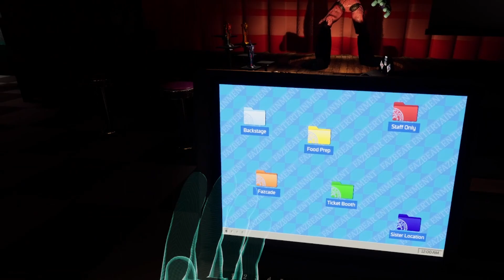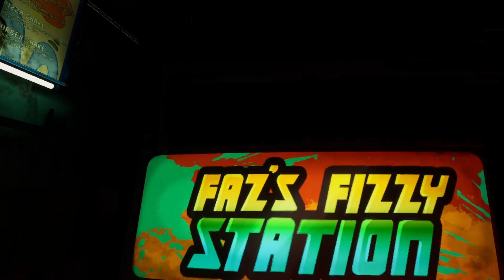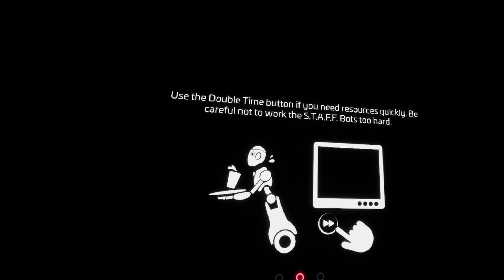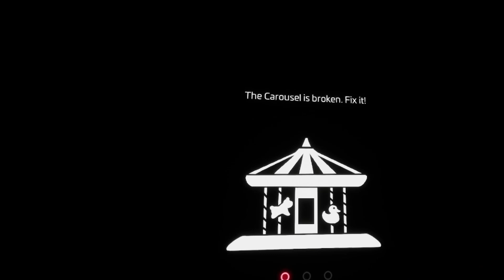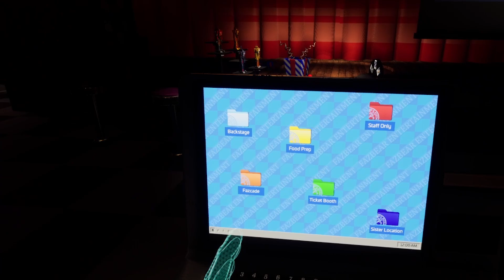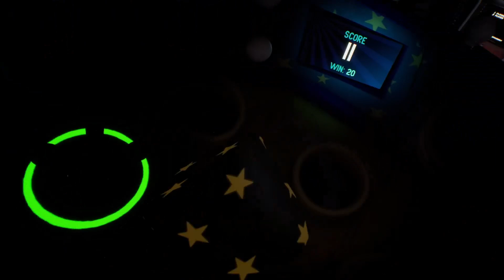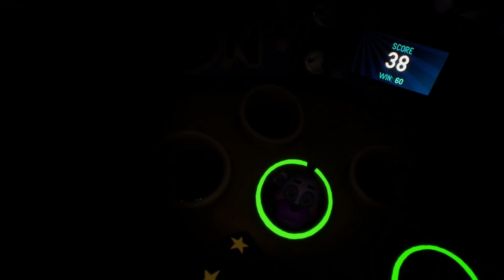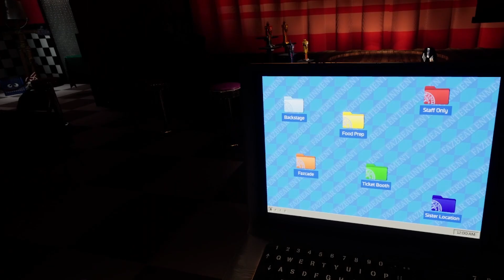Help wanted 2 still just being a good worker for the company part 3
so we are about halfway done with this game now and honestly i love it a lot i can see me going back and replaying some levels again tbh